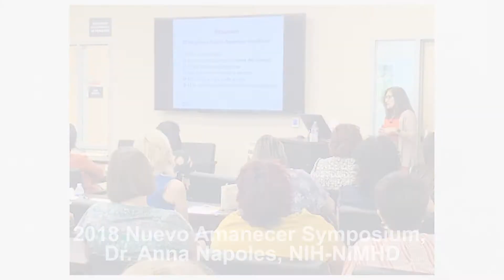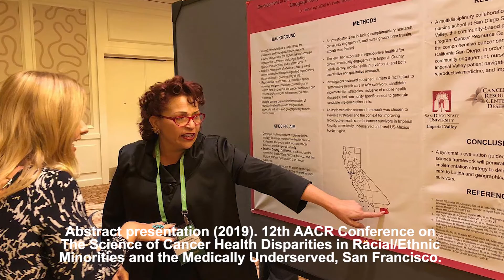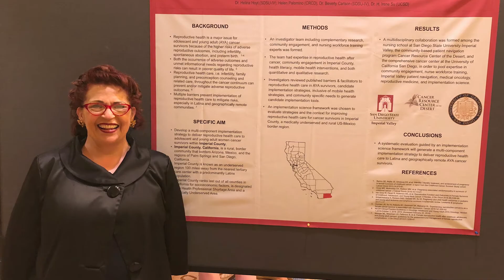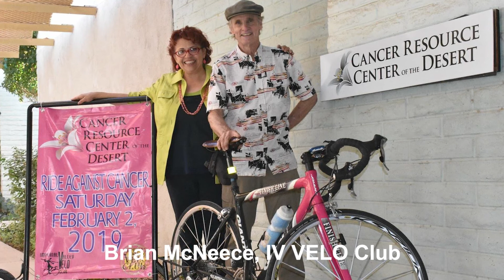Lily Docuseries Chapter Seven - Millions of Dollars in Assistance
Diana Peacher shares the impact the community has had on supporting Cancer Resource Center of the Desert over the many years. To date, CRCD has provided over $2.9 Million in financial relief and $1.1 Million in direct grant assistance.

It's not an easy task to explore all the opportunities, but our staff is committed to find all the paths for someone in need. That's the bottom line: Save a Life.